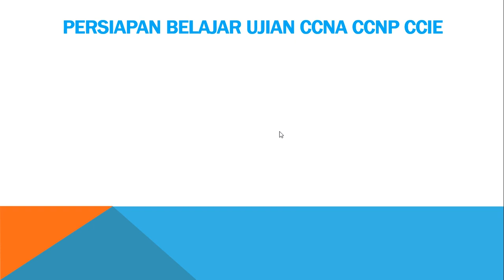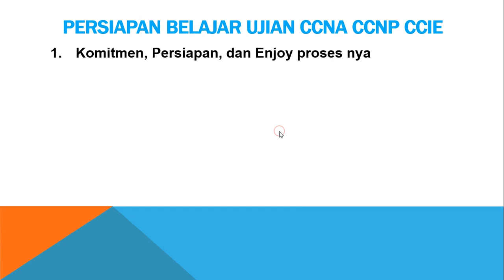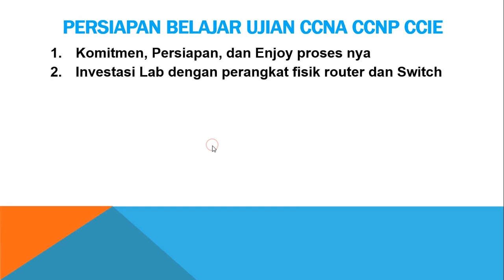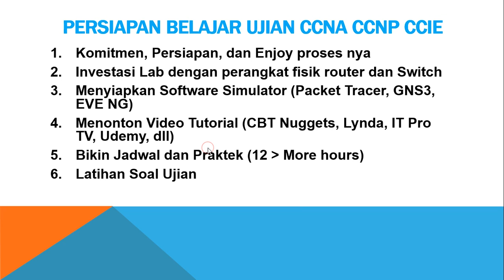Cara Belajar Cisco CCNA CCNP CCIE Router Switch Exam Certification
Di dalam video ini saya akan menjelaskan tentang bagaimana cara belajar untuk ujian Cisco Router dan Switch untuk ujian CCNA, CCNP, dan CCIE.